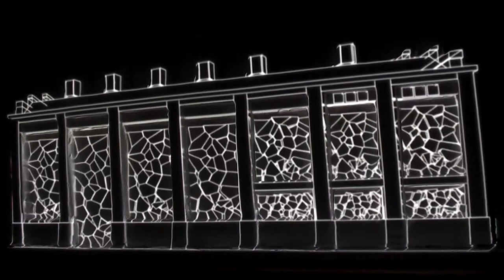Projection Mapping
Facade Model with Projection Mapping